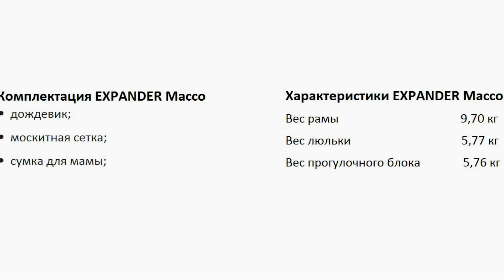Вся правда о коляске Expander Macco. Обзор детских колясок от Компасик.Ру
Современная коляска с оригинальным стильным дизайном, обладает отменными эксплуатационными качествами и высочайшей надежностью, гарантирует удобство не только ребенку, но и родителям.

В Санкт-Петербурге самовывоз и доставка-бесплатно.
В Рязани самовывоз и доставка-бесплатно.
Доставка по России до транспортной компании-бесплатно.